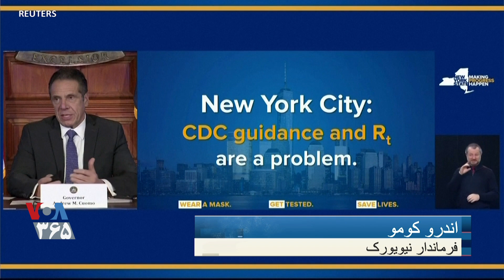تلاش‌ها در نیویورک برای توزیع واکسن؛ همزمان با محدودیت جدید در این ایالت